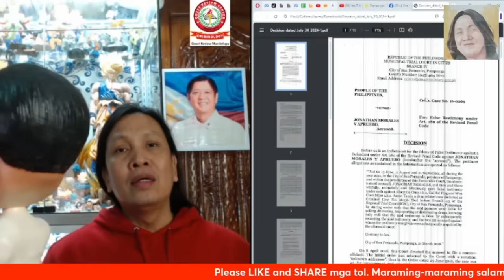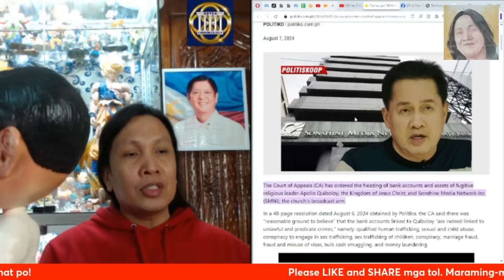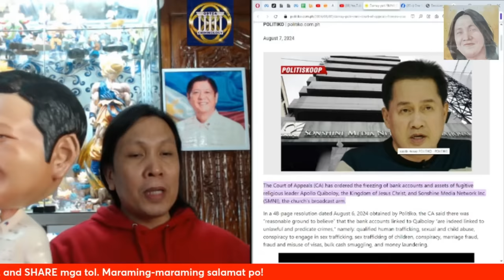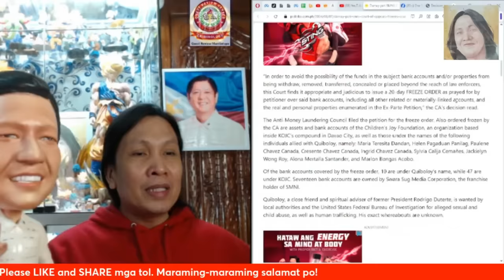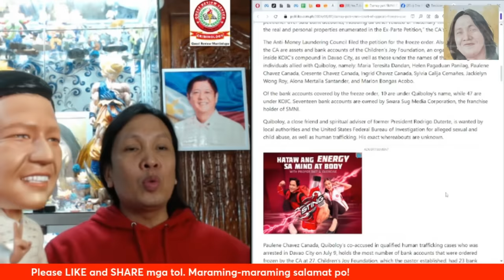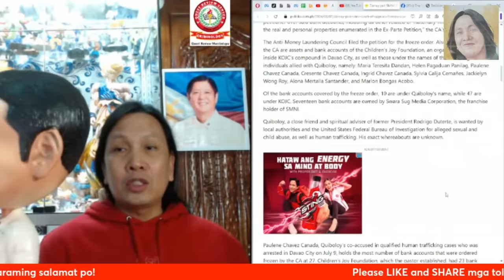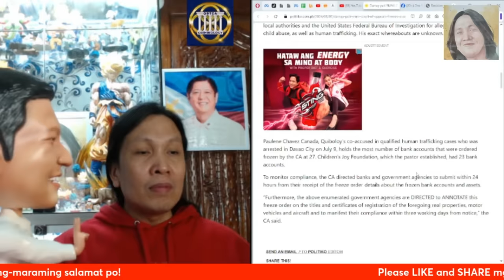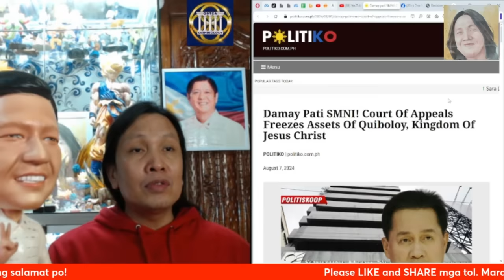Kayamanan ni Apollo Quiboloy, hindi na niya magagamit?